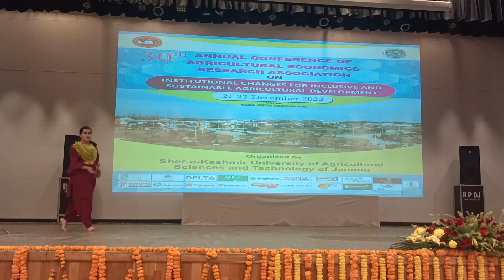Bhangra performance. UNPARALLELED